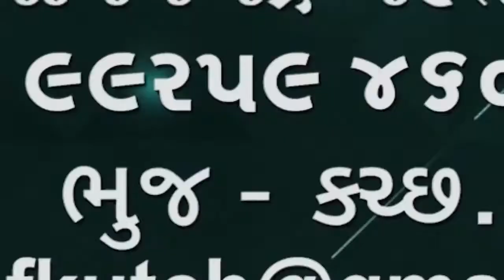ભુજનું હમીરસર તળાવ દેશ-વિદેશના પક્ષીઓના કલરવથી ગુંજી ઉઠ્યું જુઓ રૂપાળા પક્ષીઓ નો અહેવાલ🌹